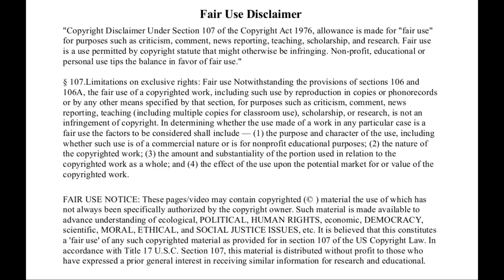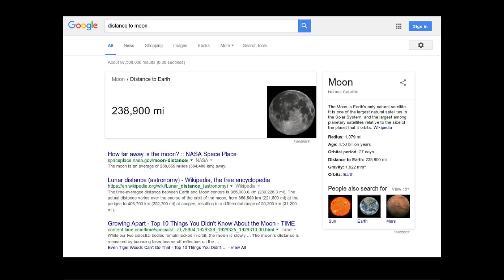The Moon - Flat Earth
The moon up close using a Celestron NEXSTAR 8.